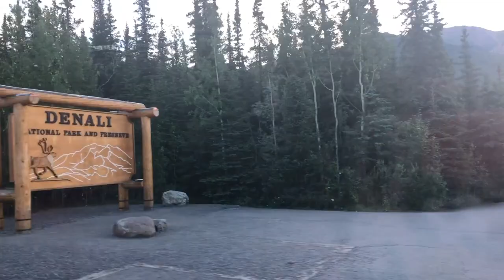ALASKA 2018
Family Alaska trip, summer of 2018. Song: Suit and Jacket by Judah and the Whale